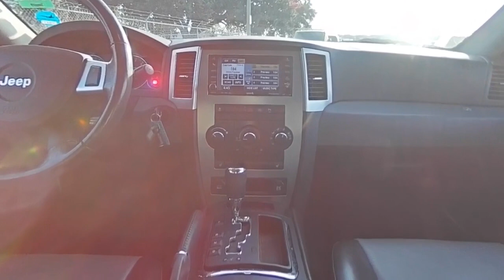2010 Jeep Grand Cherokee G10606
2010 Jeep Grand Cherokee Laredo

6200 Pensacola Blvd, Pensacola, FL

SIRIUS XM SATELLITE RADIO, REVERSE BACKUP CAMERA, BACK UP SENSORS, REMOTE KEYLESS ENTRY, REMOTE START, SUNROOF, ALUMINUM WHEELS, NON-SMOKER, LOW MILES, FUEL EFFICIENT, POWER DRIVER SEAT, LEATHER SEATS, HEATED SEATS, OUTSIDE TEMPERATURE DISPLAY, COMPASS, TOWING PACKAGE, BLUETOOTH, POWER WINDOWS, POWER LOCKS, TILT STEERING, and CRUISE CONTROL. Popular Equipment Group (115V Auxiliary Power Outlet, Heated Front Seats, Power Adjustable Pedals, and Remote Start System), Quick Order Package 26X (Fog Lamps, Leather Trimmed Bucket Seats, Leather Wrapped Door Panels, Leather Wrapped Interior Items, ParkSense Rear Park Assist System, ParkView Rear Back-Up Camera, Power Sunroof, Radio: Media Center 430 CD/DVD/HDD, Security Alarm, Sun Visors w/Illuminated Vanity Mirrors, Uconnect Phone w/Voice Command, Universal Garage Door Opener, 30GB HDD w/6,700-Song Capacity, 6.5 Touch Screen Display, Audio Jack Input for Mobile Devices, Leather Wrapped Steering Wheel, Manual Driver & Passenger Lumbar Adjust, and Rear-View Auto-Dimming Mirror w/Microphone), Grand Cherokee Laredo, 4D Sport Utility, 3.7L V6, 5-Speed Automatic, 4WD, Stone White Clearcoat, Gray Leather, 17 x 7.5 Aluminum Sparkle Silver Wheels, 4-Wheel Disc Brakes, 6 Speakers, ABS brakes, AM/FM radio: SIRIUS, Automatic Headlamps, CD player, Radio data system, Steering wheel mounted audio controls, 3.07 Axle Ratio, Air Conditioning, Alloy wheels, Bodyside moldings, Brake assist, Bumpers: body-color, Cloth Low-Back Bucket Seats, Compass, Delay-off headlights, Driver door bin, Driver vanity mirror, Dual front impact airbags, Electronic Stability Control, Front anti-roll bar, Front Bucket Seats, Front Center Armrest, Front reading lights, Front wheel independent suspension, Heated door mirrors, Illuminated entry, Low tire pressure warning, Normal Duty Suspension, Occupant sensing airbag, Outside temperature display, Overhead airbag, Overhead console, Panic alarm, ParkSense Rear Park Assist System (DISC), Passenger door bin, Passenger vanity mirror, Power 8-Way Driver 4-Way Passenger Seats, Power door mirrors, Power driver seat, Power steering, Power windows, Radio: Media Center 130 CD/MP3, Rear anti-roll bar, Rear reading lights, Rear window defroster, Rear window wiper, Remote keyless entry, Roof rack, SIRIUS Satellite Radio, Speed control, Speed-Sensitive Wipers, Split folding rear seat, Tachometer, Telescoping steering wheel, Tilt steering wheel, Traction control, Trip computer, and Variably intermittent wipers.